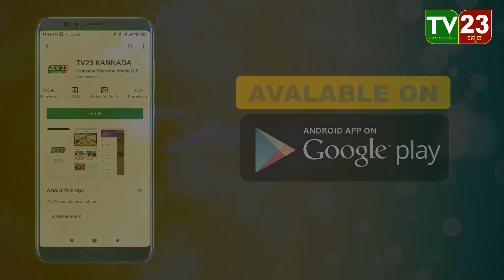ಮಹಾತ್ಮ ಗಾಂಧಿ ಉದ್ಯೋಗ ಖಾತ್ರಿ ಯೋಜನೆಯಲ್ಲಿ ಅಕ್ರಮ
ತುಮಕೂರು ಜಿಲ್ಲೆ ಕುಣಿಗಲ್ ತಾಲ್ಲೂಕು ಹುಲಿಯೂರುದುರ್ಗ ಹೋಬಳಿ ಚೌಡನಕುಪ್ಪೆ ವ್ಯಾಪ್ತಿಗೆ ಬರುವ ಹುಲಿಕಟ್ಟೆ ಗ್ರಾಮಕ್ಕೆ ಹೊಂದಿಕೊಂಡಿರುವ ಅರಣ್ಯದಲ್ಲಿ ಅಕ್ರಮವಾಗಿ ಜೆ.ಸಿ.ಬಿ  ಟ್ರ್ಯಾಕ್ಟರ್ ಯಂತ್ರೋಪಕರಣಗಳಿಂದ ಮಹಾತ್ಮ ಗಾಂಧಿ ಉದ್ಯೋಗ ಖಾತ್ರಿ ಯೋಜನೆಯ ಕಾಮಗಾರಿ ಮಾಡುತ್ತಿದ್ದರು ಪಂಚಾಯಿತಿ ಅಭಿವೃದ್ಧಿ ಅಧಿಕಾರಿಯಾದ ನರಸಿಂಹಮೂರ್ತಿ ಹಾಗೂ ಅರಣ್ಯ ಅಧಿಕಾರಿಗಳು ಕಂಡೂ ಕಾಣದಂತೆ ಇರುವುದು ರೈತರ ಕಣ್ಣು ಕೆಂಪಗಾಗಿಸಿದೆ.